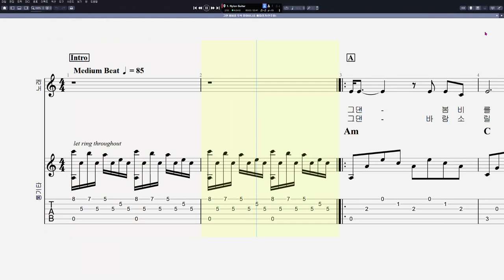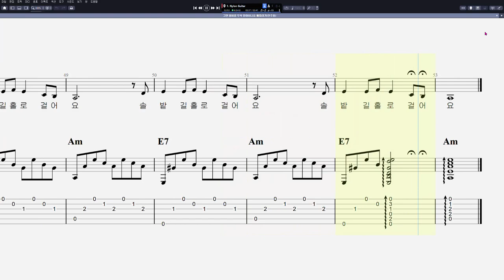배따라기 - 그댄 봄비를 무척 좋아하나요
음원제작 : Guitar Pro 7
CPU : i5-4690
그래픽카드 : GeForce GTX 750
RAM : DDR3 8GB
편집 : 곰믹스